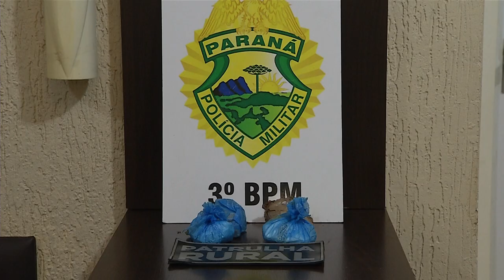Patrulha Rural realiza apreensão de drogas e prende foragido da justiça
Segurança: As drogas foram apreendidas em ação da Patrulha Rural em abordagem a um motociclista na PR-281.